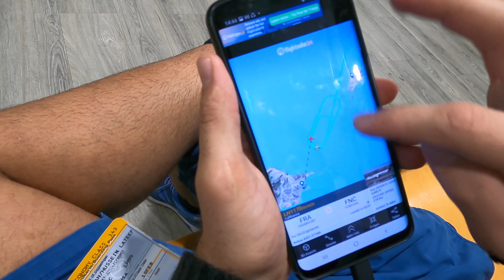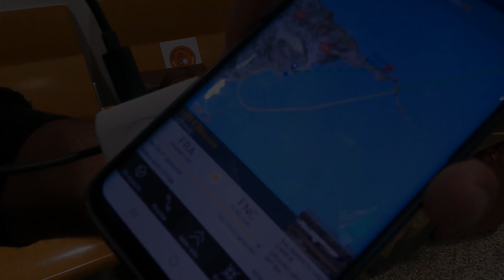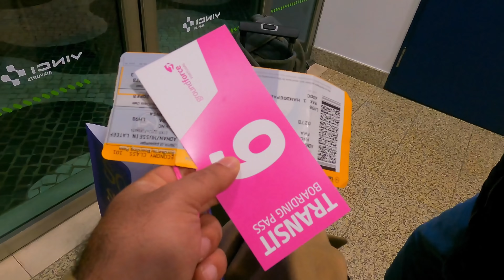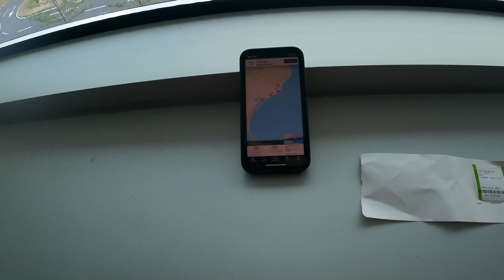واخيرا زوجي رجعلي من السفر بعد الحجز في البرتغال 🇵🇹 (مطار كرستيانو)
قناة نور و سنان 👇🏿

حساب حسين على الانستغرام 👇🏾
hussein_ir

حساب هيفاء انستغرام  👇🏾
haifa.mohammed